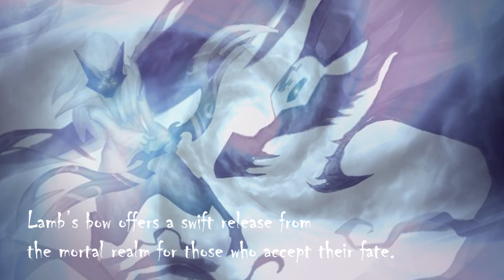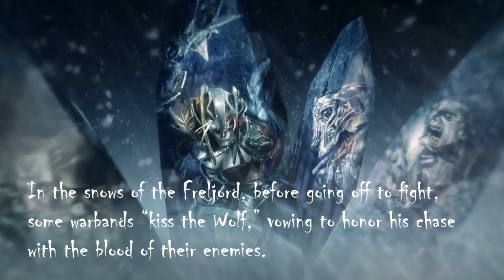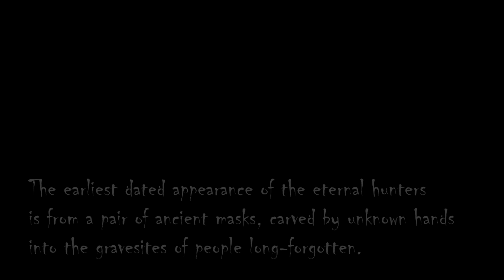They will always find you...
A rather short, but still intriguing lore spotlight focusing on Kindred. Although not my favourite champions to play as, Lamb and Wolf, Kindred are one of my favourite champions in terms of lore.

Correct guesses from the teaser will be added to the list

Let me know what you think of Kindred. Do you want to see a video on their short story too?